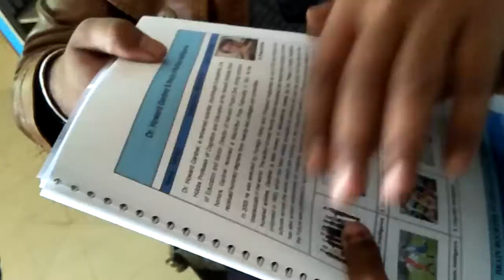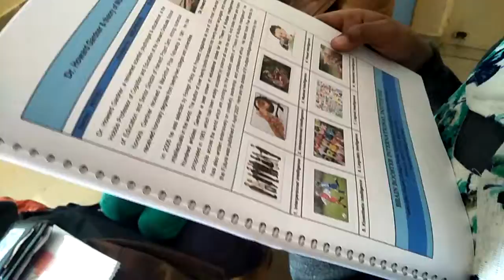B. B. I. I. pithla kumarganj 8637077125(1)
Check the result after 4month's. Contect for DMIT test and midbrain activation 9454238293